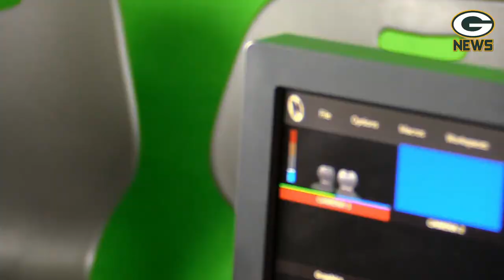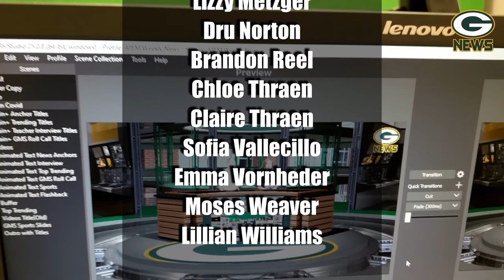S4:E7- The GMS News Show - Week of November 9th - November 13th 2020